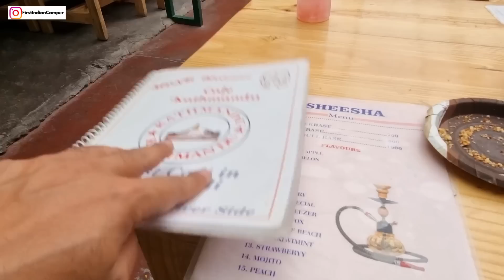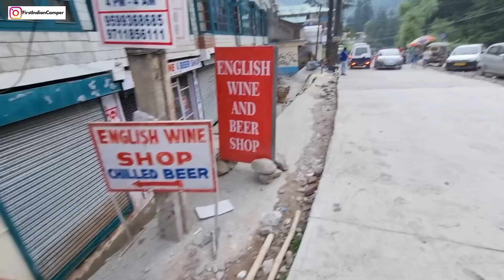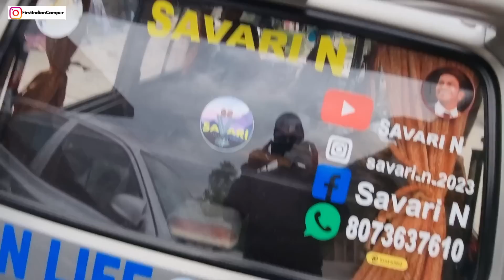Family के लिए ऐसा करना पड़ता है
Guys, Life me balance bohot zaroori hai.

To speak to me, DM on Instagram:  First Indian Camper
Cafe : Instagram : Out in Manali